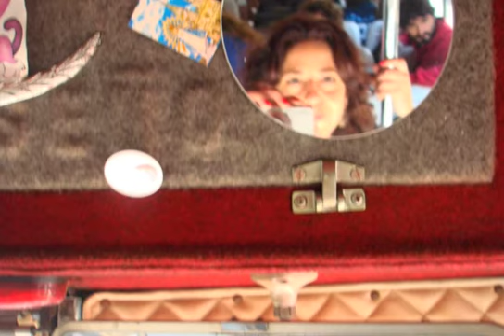A LA ORQUESTA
visita de los chicos del taller experimenal de musica ,al ensayo de la Orquesta Sudamericana que dirige Nora Sarmoria